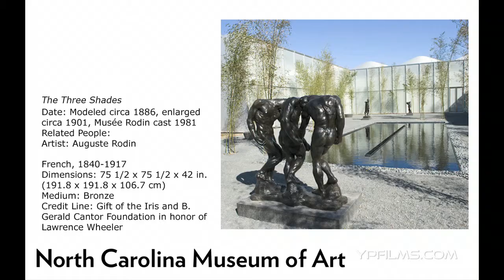NCMA - The Three Shades - Auguste Rodin